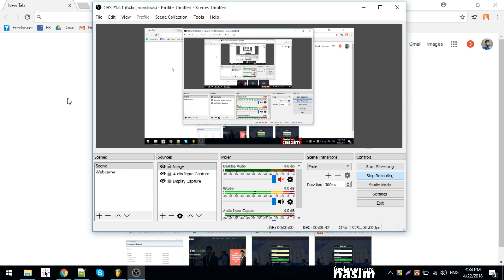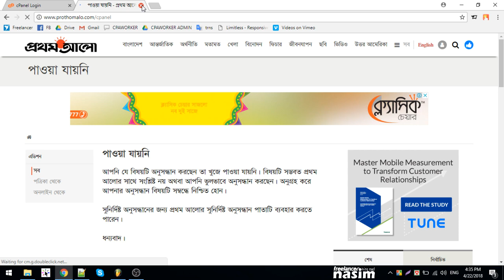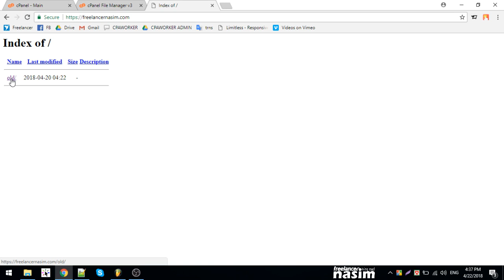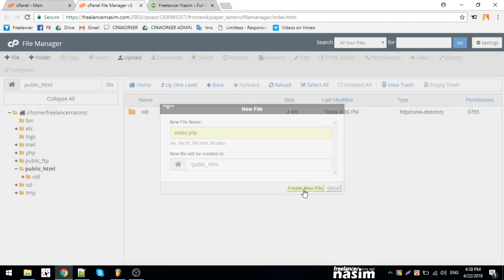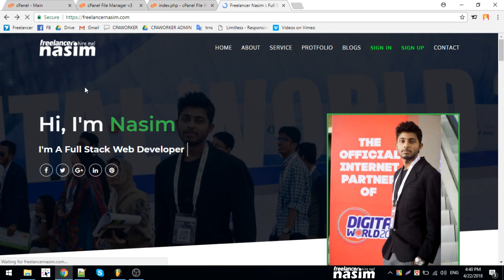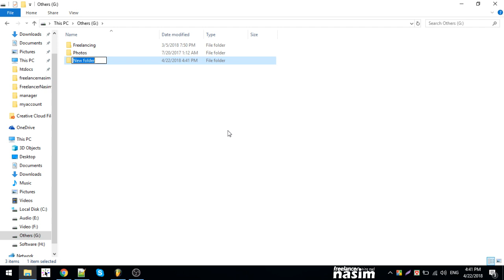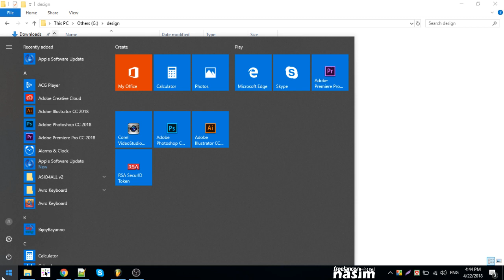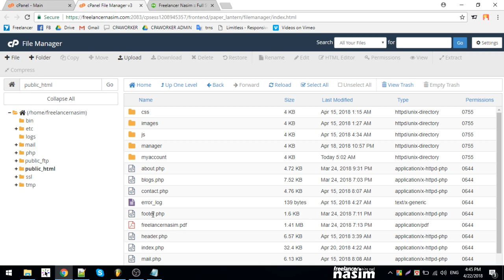Html Tutorial Bangla | Basic Introduction | Part 5 | Freelancer Nasim